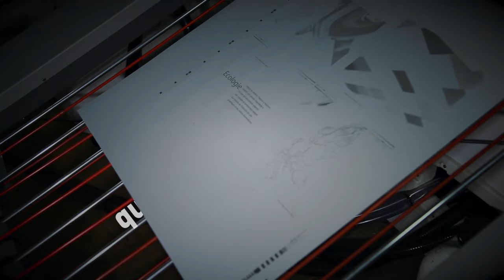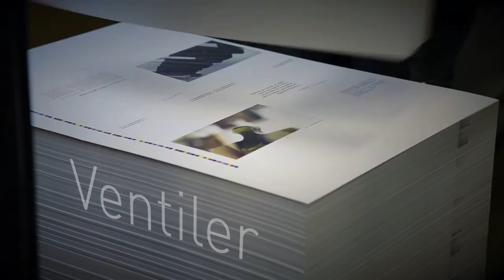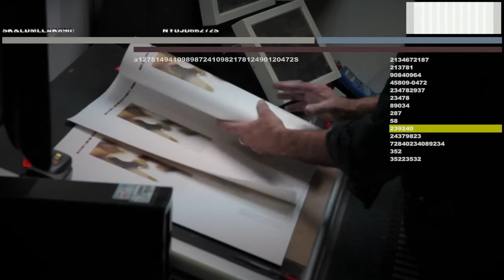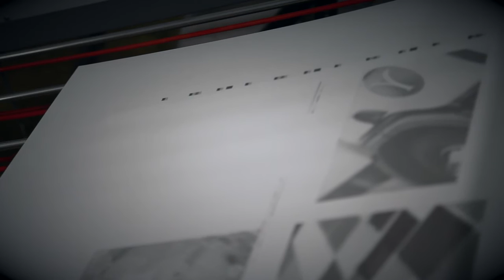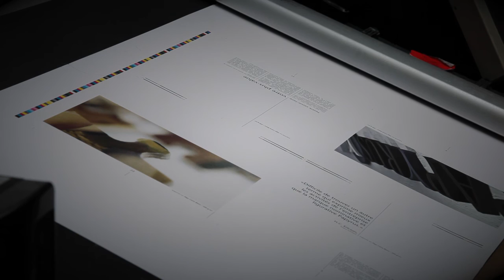Allez, on roule !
Hommage aux imprimeurs, à leur métier qui révèle la beauté des couleurs et les effets du papier, entre autres.